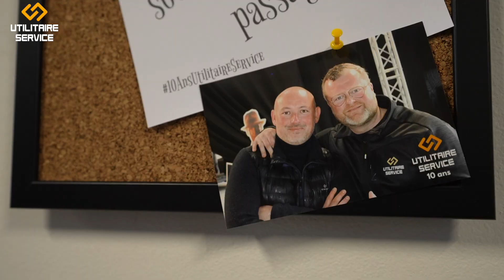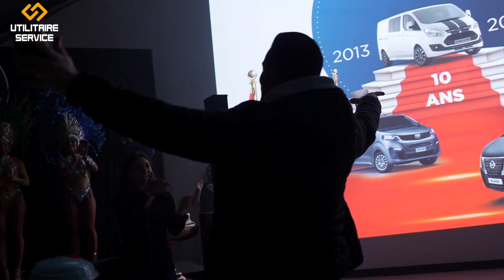Utilitaire Service a fêté ses 10 ans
La date est gravée dans nos mémoires. L'événement a eu lieu le 23 mars 2023 au sein de nos locaux à Saint-Gilles (35). Nous avions convions nos clients, nos partenaires et nos fournisseurs à venir fêter avec nous les 10 ans d'existence de la société fondée en 2013 par Camille et Guillaume.

La team @RassoOuest  a immortalisé ces instants et nous avons choisi de les partager avec vous. Animations, restauration, témoignage client, jeux concours, bienveillance, convivialité, bonne humeur et sourires, tous les ingrédients étaient réunis pour que nous puissions passer d'excellents moments tous ensemble.

Vous étiez là ? Partagez avec nous votre ressenti sur cet événement exceptionnel !

Toute l'équipe Utilitaire Service vous remercie de votre présence et de votre soutien, depuis hier, depuis 5 ans ou même depuis 10 ans.

Merci à vous tous d'avoir été là, pas seulement pour l'événement, merci de nous suivre depuis le début de l'aventure Utilitaire Service et bravo à toute l'équipe !

Animatrice de la soirée : Juliana ALLIN
Scénographie et déco : Saga.bzh
Borne à selfie : Selfie Box
Traiteur & barmaid : L'Escale (Montauban de Bretagne)
Animation comédien : Gurven
Animation peintres : Association Art & Couleurs à Saint Gilles
Hôtesses : No & La Event
Prises de vues : Rasso Ouest
Goodies : Sécuwork & À  pas de Géant